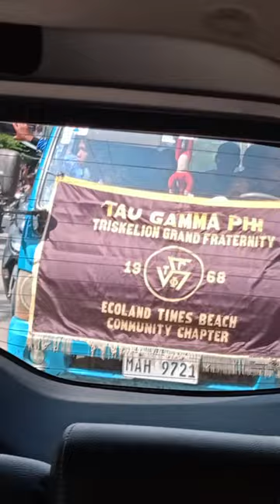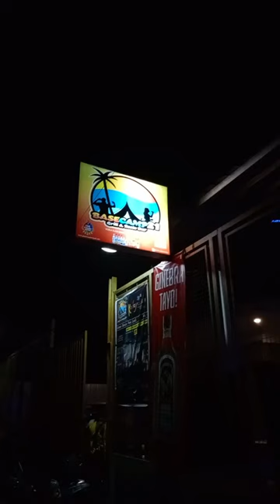During the 55th Tau Gamma Phi Anniversary Celebration in Davao City